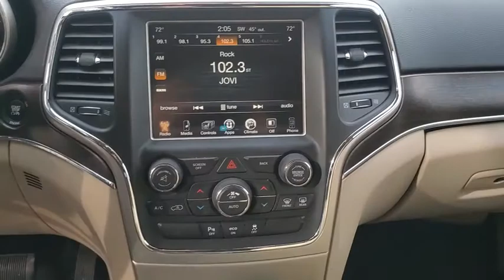2015 Jeep Grand Cherokee Walk-Around Huntington, Suffolk County, Nassau County, Long Island, NY SU54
Granite Crystal Metallic Clearcoat Used 2015 Jeep Grand Cherokee Walk-Around
2015 Jeep Grand Cherokee Limited - Stock#: SU5487 - VIN#: 1C4RJFBM9FC100483

Habberstad BMW
945 East Jericho Turnpike

Clean CARFAX. 2015 Jeep Grand Cherokee Gy Limited 4WD 8-Speed Automatic 3.0L V6 TurbodieselRecent Arrival! Priced below KBB Fair Purchase Price! Odometer is 5527 miles below market average! 21/28 City/Highway MPGAwards:* Green Car Journal 2015 Green SUV of the YearBased on 2017 EPA mileage ratings. Use for comparison purposes only. Your mileage will vary depending on how you drive and maintain your vehicle, driving conditions and other factors.
QUICK ORDER PACKAGE 22H  -inc: Engine: 3.0L V6 Turbo Diesel  Transmission: 8-Speed Automatic (8HP70),RADIO: UCONNECT 8.4  -inc: Roadside Assistance & 9-1-1 Call  Uconnect Access  For Details Visit DriveUconnect.com  8.4 Touchscreen Display  Integrated Voice Command w/Bluetooth  Nav-Capable! See Dealer for Details,GRANITE CRYSTAL METALLIC CLEARCOAT,GVWR: 6 800 LBS,MANUFACTURER'S STATEMENT OF ORIGIN,WHEELS: 18 X 8.0 ALUMINUM POLISHED  (STD),TIRES: P265/60R18 BSW AS ON/OFF ROAD LR  (STD),ENGINE: 3.0L V6 TURBO DIESEL  -inc: 230MM Rear Axle  Selective Catalytic Reduction (Urea)  800 Amp Maintenance Free Battery  Electro-Hydraulic Power Steering  Heavy Duty Engine Cooling  Engine Oil Cooler  Anti-Lock 4-Wheel Disc HD Brakes  EcoDiesel Badge  220 Amp Alternator  GVWR: 6 800 lbs  Dual Bright Exhaust Tips  6 Additional Gallons Of Diesel Fuel,BLIND SPOT & CROSS PATH DETECTION  -inc: Auto Dim Exterior Passenger Mirror,TRANSMISSION: 8-SPEED AUTOMATIC (8HP70),3.45 REAR AXLE RATIO  (STD),LT FROST BEIGE/BLACK  PREMIUM LEATHER TRIMMED BUCKET SEATS,Four Wheel Drive,Power Steering,ABS,4-Wheel Disc Brakes,Brake Assist,Aluminum Wheels,Tires - Front All-Season,Tires - Rear All-Season,Temporary Spare Tire,Heated Mirrors,Power Mirror(s),Integrated Turn Signal Mirrors,Rear Defrost,Privacy Glass,Intermittent Wipers,Variable Speed Intermittent Wipers,Rear Spoiler,Remote Trunk Release,Power Liftgate,Power Door Locks,Daytime Running Lights,Automatic Headlights,Fog Lamps,AM/FM Stereo,Satellite Radio,Bluetooth Connection,Requires Subscription,MP3 Player,Steering Wheel Audio Controls,Auxiliary Audio Input,Satellite Radio,Requires Subscription,Power Driver Seat,Power Passenger Seat,Mirror Memory,Driver Adjustable Lumbar,Seat Memory,Power Driver Seat,Driver Adjustable Lumbar,Power Passenger Seat,Passenger Adjustable Lumbar,Pass-Through Rear Seat,Heated Rear Seat(s),Rear Bench Seat,Adjustable Steering Wheel,Trip Computer,Power Windows,Leather Steering Wheel,Heated Steering Wheel,Keyless Entry,Power Door Locks,Keyless Start,Keyless Entry,Power Door Locks,Universal Garage Door Opener,Cruise Control,Climate Control,Multi-Zone A/C,A/C,Woodgrain Interior Trim,Leather Seats,Bucket Seats,Driver Vanity Mirror,Passenger Vanity Mirror,Driver Illuminated Vanity Mirror,Passenger Illuminated Visor Mirror,Auto-Dimming Rearview Mirror,Floor Mats,Mirror Memory,Seat Memory,Remote Engine Start,Keyless Start,Power Windows,Power Door Locks,Trip Computer,Heated Front Seat(s),Security System,Engine Immobilizer,Traction Control,Stability Control,Traction Control,Front Side Air Bag,Rear Parking Aid,Tire Pressure Monitor,Driver Air Bag,Passenger Air Bag,Front Head Air Bag,Rear Head Air Bag,Passenger Air Bag Sensor,Knee Air Bag,Child Safety Locks,Back-Up Camera